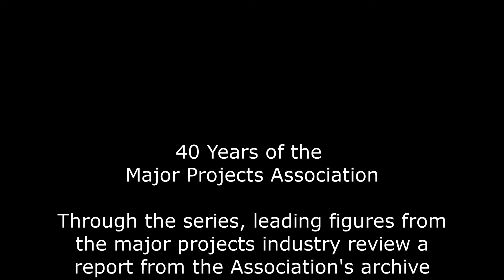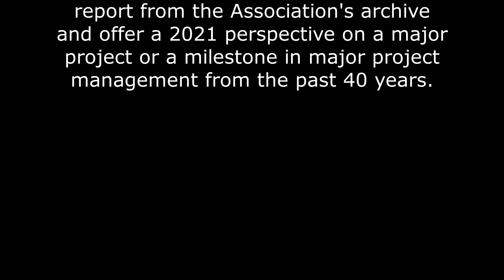Why the Jubilee Line Extension Project was such an extraordinary achievement.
In 1999, on the cusp of the new Millennium, the Jubilee Tube line in London was extended from Green Park to Stratford, through Canary Wharf, Greenwich and East London.

As part of our series to celebrate 40 years of the Major Projects Association, Nick Smallwood, CEO of the Infrastructure and Projects Authority, reviewed the Association's report from 2000 and offers his 2021 perspectives on the project.

In this first of four videos, he reminds us why the Jubilee Line Extension was such a ground-breaking major project 20 years ago and why the project has has such a fundamental impact on modern London.